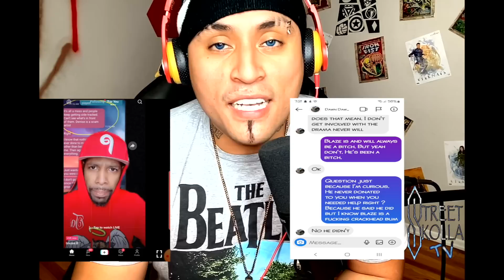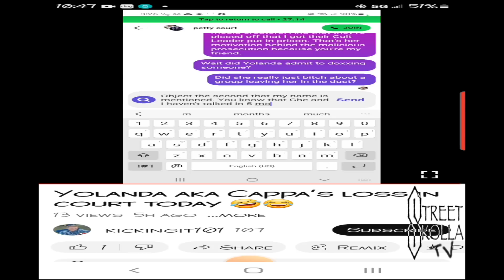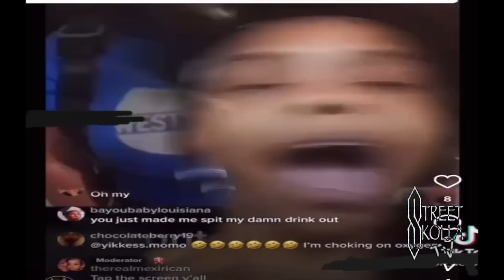"Che Dodson" Street Skolla T.V ep 66